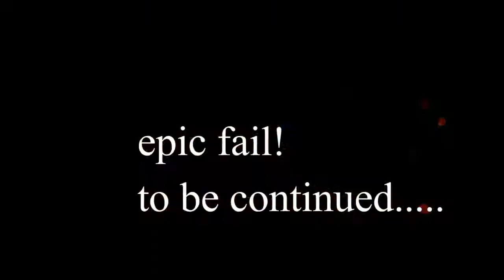MorrisKidz Pranking our Gineau pigs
watch oliver try and prank his gineau pigs 'Dolf Ziggler' and 'The Big Show'
see if they believe his toy gineau pig is real and how they react